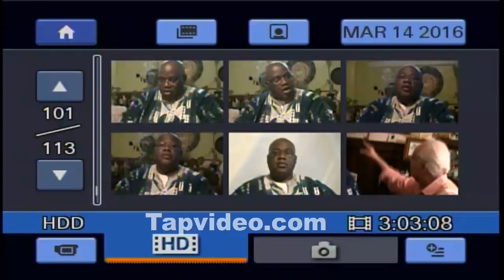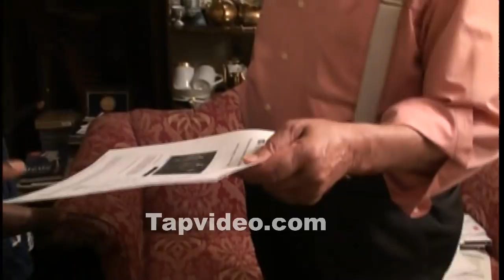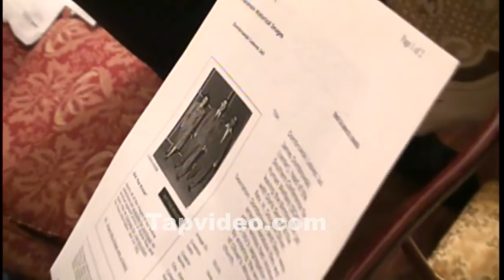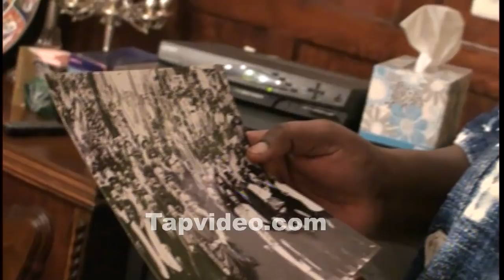Dr. Jahi Issa - Africans In America 1865 To 1965